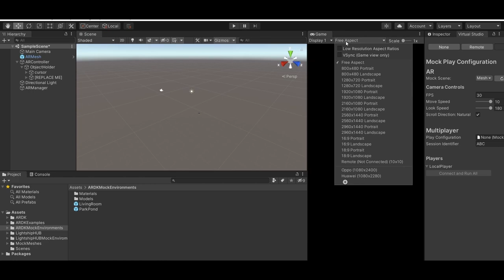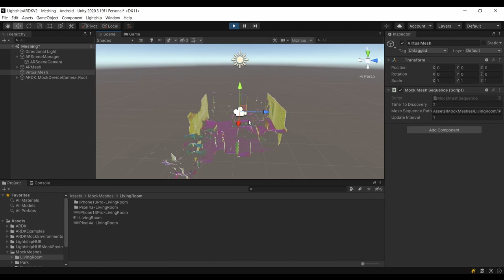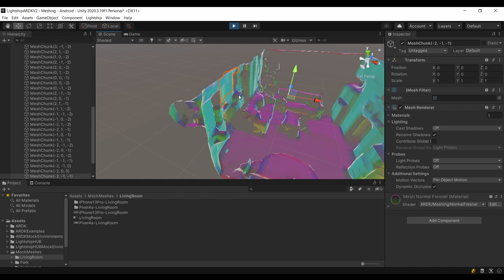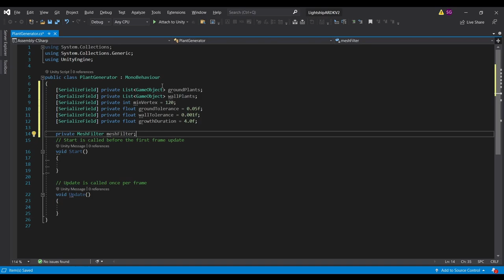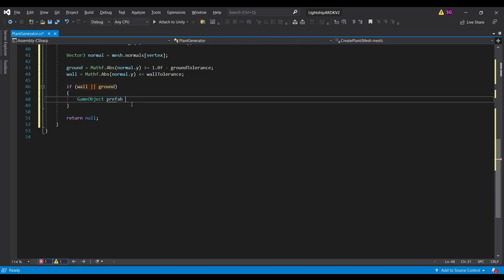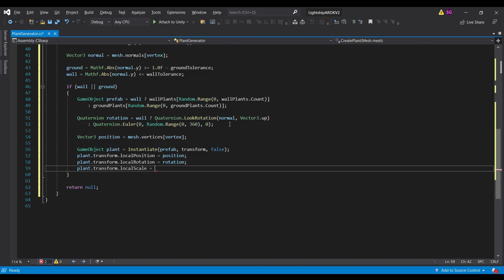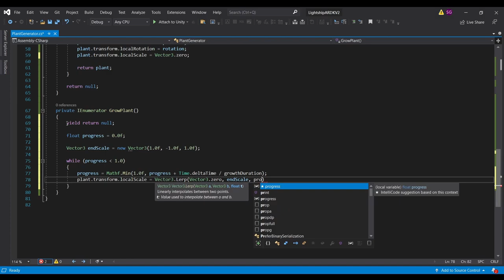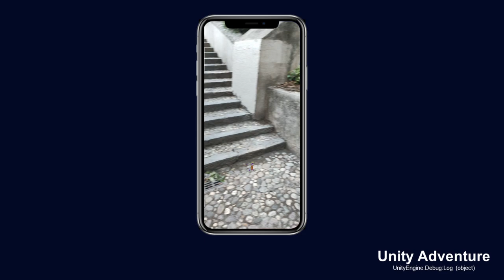Meshing en Realidad Aumentada Niantic Lightship ARDK 2.0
Aprenderás a utilizar Meshing  - ARDK para posicionar objetos en realidad Aumentada.

📖 Contenido
00:00 Introducción
00:22 Niantic Lightship ARDK 2.0
00:37 Introducción Meshing ARDK
01:07 Realidad Aumentada con ARDK
02:21 ARMesh y ARMeshManager
05:57 Script Plant Generator
15:57 Referenciando Plant Generator
17:53 Demo